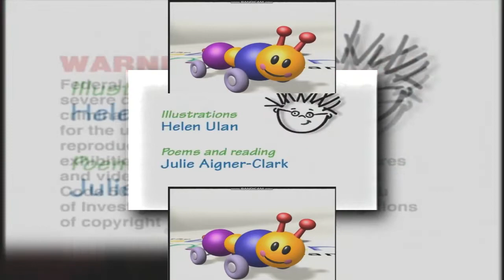(REQUESTED) (YTPMV) Opening & Closing To Baby Van Gogh 2000 DVD Scan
Requested By: RH942 VHS&DVDOpenings, I'm Sorry RH942! This Is The Only One A Found!